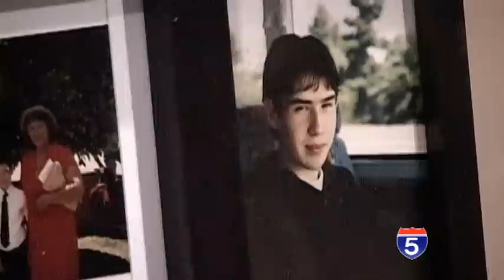Family and Friends Remember Christopher McCullum - Dec 1st, 2012